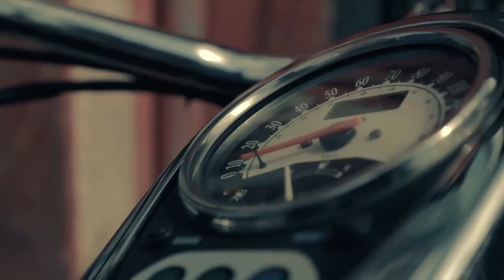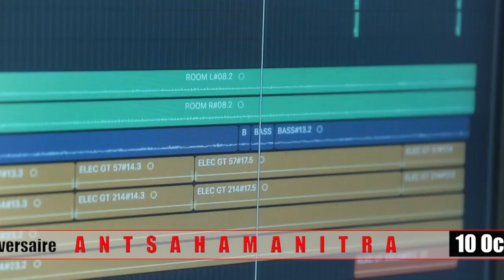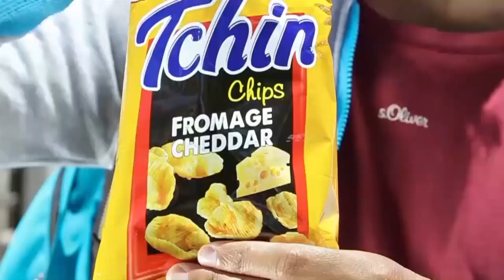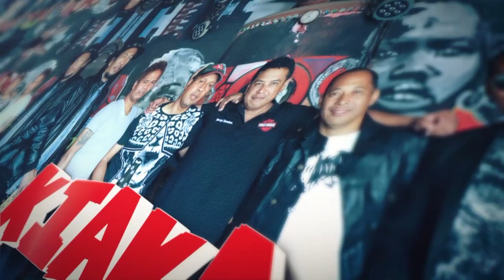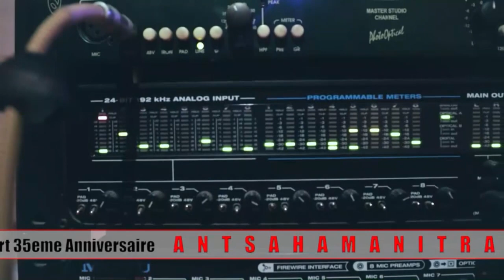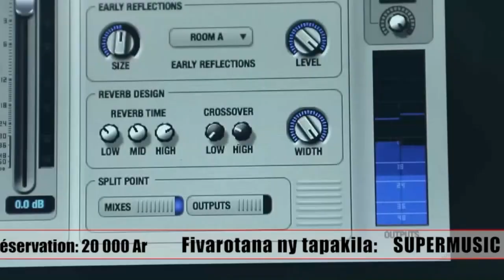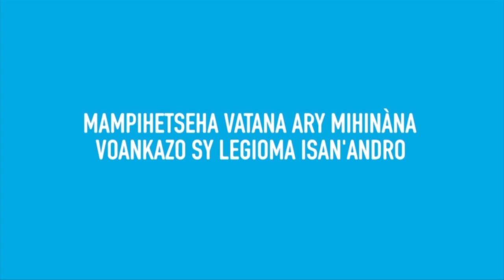AFTER Kiaka DU 01 OCTOBRE 2021 BY KOLO TV